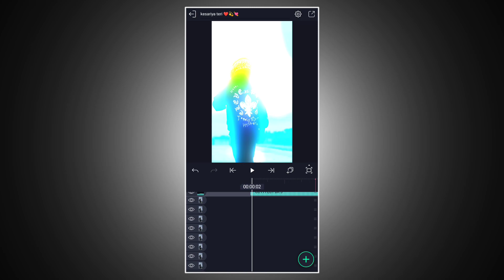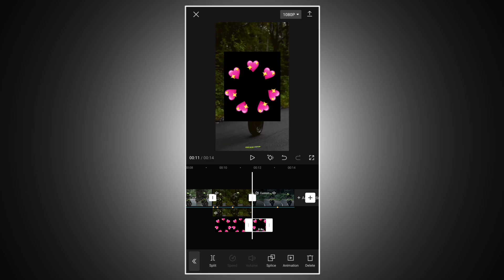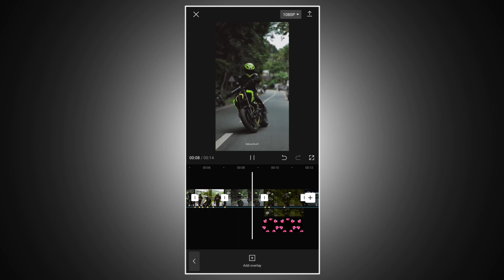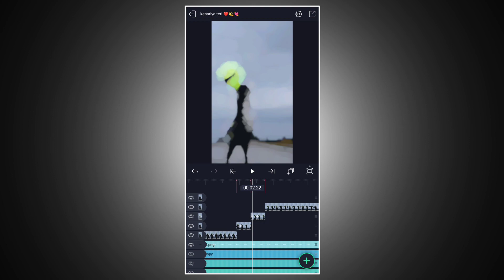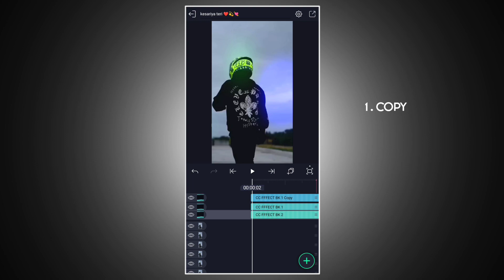Edit Like a "PRO" | Bike Video Editing | Trending reels editing ✨🔥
So, Hey guys in this video I have shown how to edit trending bike video editing or bike reels video editing tutorial and also tell how to edit trending bike reels editing 💘.

🔹XML Link 👇⬇️💘

Video Ko Pura Dekho

🔹Love Overlay Png ❤

🔸 If You Have Any Problem to Edit - You may contact in Instagram 🧡 .

Your Queries 💚

• Bike glow effect color grading tutorial
• How to edit glow effect in bike video
• Bike mein glow effect kaise lagaye
• Bike glow effect in capcut
• Bike glow effect tutorial
• Trending bike glow effect
• Bike reels video editing tutorial
• Edit like ak ff rider edit
• Bike video in alight motion
• Instagram trending bike video editing
• how to edit bike video editing
• how to edit bike videos
• bike video kaise kare
• bike color grading tutorial
• bike video editing
• bike video editing kaise kare
• bike video editing in alight motion
• biker neon effect reels video editing
• reels bike video editing
• bike reels video editing
• neon effect video editing
• instagram bike video editing tutorial
• bike video edit
• glowing effect video editing
• xml bike video editing
• neon bike video editing
• video editing
• how to bike video editing
• bike editing video
• Instagram Trending Bike Video Tutorial
• Instagram viral bike reels editing tutorial
• How to edit akshay pal akku
• how to add neon effect in bike
• bike video editing akshay pal akku editing
• Trending bike video editing reels tutorial
• Bike video editing kaise karen
• Slow motion bike video editing kaise kare
• Instagram bikers video editing
• Zombie edit kaise video edit karte hai
• Instagram bikers
• biker reels video
• how to edit bike video
• bike video editing tutorial
• bike smooth Slow-mo video edit
• bike Slow-mo kaise karen
• bike slow motion editing kaise karen
• how to edit bike slow-mo video
• Instagram reels for bikers
• how to edit bike video editing tutorial
• bike video editing in 2022
• bike video editing tutorial like akshay pal akku
• alight motion bike video editing
• alight motion bike editing tutorial
• bike video editing like akshay pal akku
• bike glow effect kaise editing kare
• glow effect video tutorial
• alight motion bike edit video
• bike reels editing tutorial
• instagram bike reels editing
• bike reels editing kaise kare
• trending bike reels editing
• trending viral bike reels edit
• Instagram viral bikers reels editing
• new trending bike reels editing